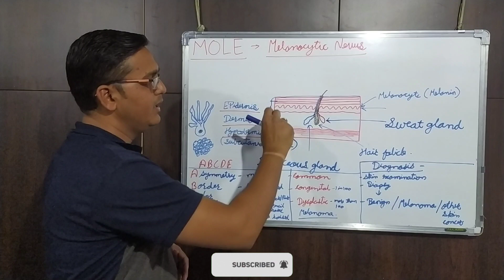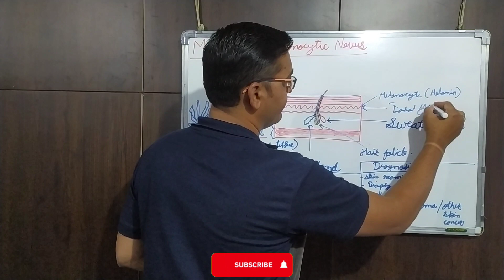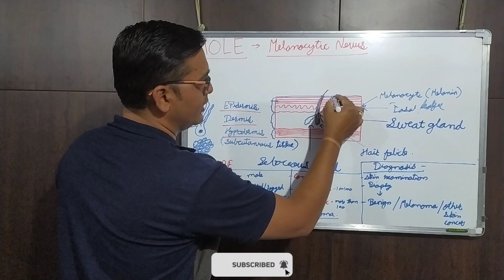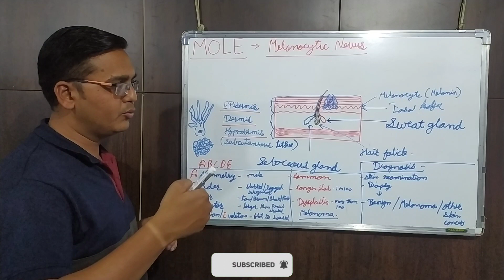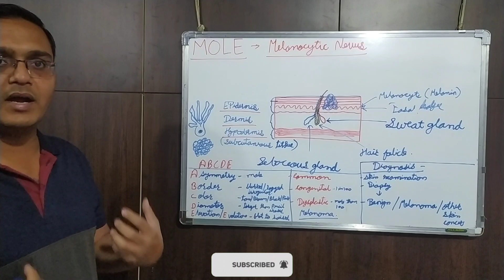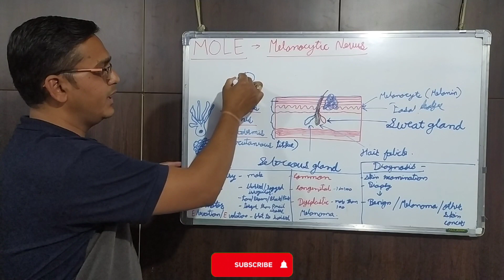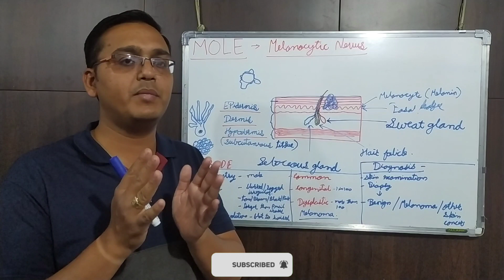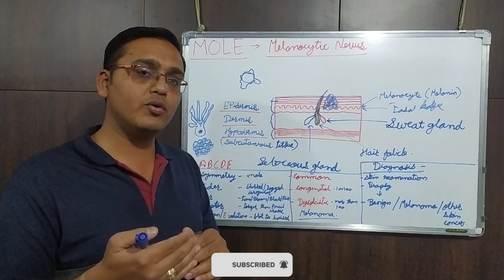त्वचा पर तिल कैसे आता है? - Mole (Melanocytic Nevus) Formation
चेहरे पर तिल होने का क्या मतलब होता है?
क्या चेहरे से तिल हटाए जा सकते हैं?
त्वचा पर तिल होने का क्या कारण है?
चेहरे के तिल को कैसे ठीक करें?
मेरे चेहरे पर तिल क्यों होने लगे हैं?
मेरे चेहरे पर तिल क्यों बढ़ रहे हैं?
कौन सी जगह पर तिल होना शुभ माना जाता है?
स्त्री के बाएं गाल पर तिल होने से क्या होता है?
क्या एक तिल गिर सकता है
गाल पर तिल होने से क्या फायदा?
गाल पर तिल हो तो क्या?
क्या उम्र के साथ तिल बढ़ते हैं?
क्या उठे हुए तिल कैंसर वाले होते हैं?
तिल किस उम्र में दिखाई देते हैं?
आपको तिल के बारे में कब चिंतित होना चाहिए?
कौन सा तिल स्त्री के लिए धन का संकेत देता है?
गुप्त अंग में तिल होने से क्या होता है?
स्त्री के दाहिने गाल पर तिल होने से क्या होता है?
चेहरे पर कौन से तिल भाग्यशाली होते हैं?
महिला के लिए कौन से तिल भाग्यशाली हैं?
कौन सा तिल सुंदरता को दर्शाता है?
तिल और गुड़ किसका प्रतीक माना जाता है?
कौन से तिल अच्छे सफेद या काले होते हैं?
क्या तिल त्वचा के रंग का हो सकता है?
आपकी त्वचा पर तिल कैसा दिखता है?
क्या मोल्स का सफेद केंद्र हो सकता है?
गलती से तिल काटने से क्या होता है?

What are 4 types of moles?
What is a mole biology?
How can I remove TIL from my face?
What is the reason for black til on face?
Why do moles suddenly appear on face?
Which mole represents rich life?
Which mole is lucky in female?
Which moles on female face are lucky?
Which moles are not good?
Which mole is beauty mark?
Which Colour mole is good?
Which mole is for love?
What is the astrology behind moles?
Is facial moles attractive?
What does mole on face mean in astrology?
Who is more prone to moles?
Do people with moles look younger?
At what age do moles start growing?
At what age do moles appear the most?
At what age do moles appear?
How do I stop moles from growing on my face?
Why am I getting more moles?
Do skin moles go away?
How do I get moles removed?
How many is too many moles?
Why am I getting more moles as I age?
What does mole on breast mean?
Do moles get bigger with age?
How do you get rid of moles on your face naturally?
Are moles genetic?
Are black moles normal?
How do you prevent black moles?
What causes skin tags?
How do I stop skin tags?
How can I stop skin tags from growing?
How can I reduce skin tags?